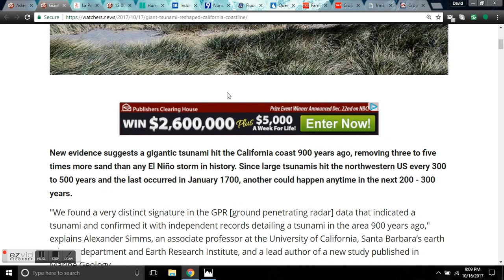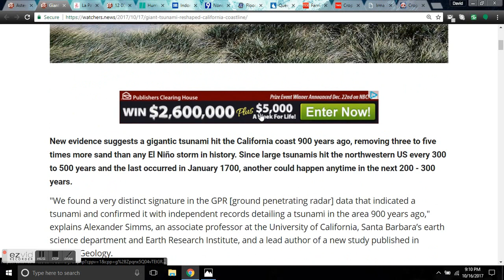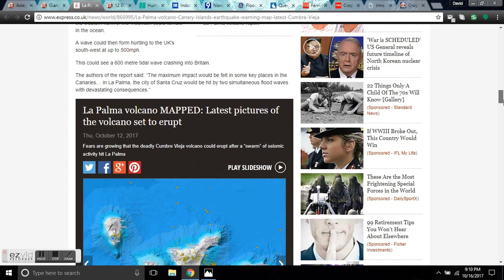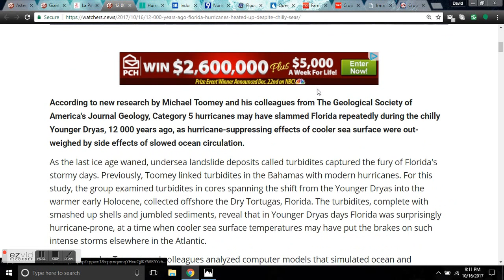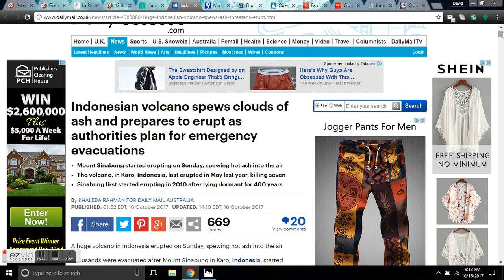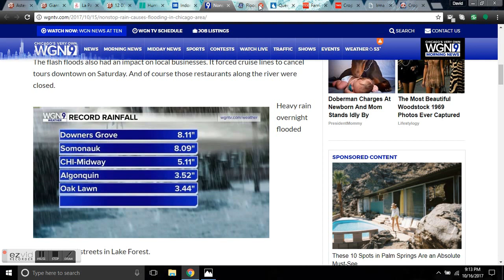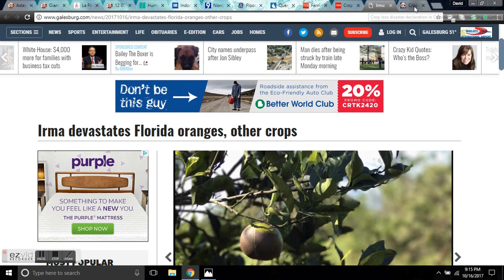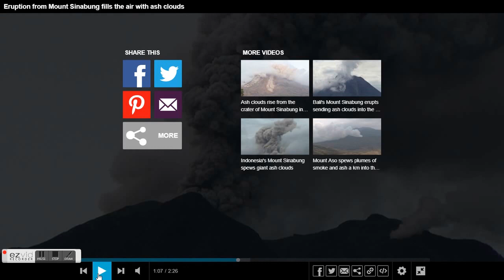Grand Solar Minimum Update 10/16/2017 - Sinabung Erupting - Flooding U.S. & India - Crop Loss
A newly discovered asteroid designated 2017 TH5 will flyby Earth at a very close distance of 0.26 LD (~99 840 km / 62 073 miles) from the surface of our planet at 17:15 UTC on October 16, 2017.

New evidence suggests a gigantic tsunami hit the California coast 900 years ago, removing three to five times more sand than any El Niño storm in history. Since large tsunamis hit the northwestern US every 300 to 500 years and the last occurred in January 1700, another could happen anytime in the next 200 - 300 years.

"We found a very distinct signature in the GPR [ground penetrating radar] data that indicated a tsunami and confirmed it with independent records detailing a tsunami in the area 900 years ago," explains Alexander Simms, an associate professor at the University of California, Santa Barbara’s earth science department and Earth Research Institute, and a lead author of a new study published in Marine Geology.

LA Palma has been smashed by hundreds of earthquakes in just 15 hours raising fears the Canary Island's volcano is about to erupt.  a shock map has been released by Spanish authorities showing where the tremors hit in the area surrounding the deadly Cumbre Vieja. There were 44 earthquakes recorded up to 2.1 magnitude hit between Friday at 1.52pm and Saturday to 4.17am.
But experts believe the total number, including ones too small to be located, within the seismic storm was 352.

According to new research by Michael Toomey and his colleagues from The Geological Society of America's Journal Geology, Category 5 hurricanes may have slammed Florida repeatedly during the chilly Younger Dryas, 12 000 years ago, as hurricane-suppressing effects of cooler sea surface were out-weighed by side effects of slowed ocean circulation.

Hurricane Ophelia Sheds Light On Another Climate Change Concern - This is the farthest east that a Category 3 hurricane has ever traveled in the Atlantic Basin since records began.

Indonesian volcano spews clouds of ash and prepares to erupt as authorities plan for emergency evacuationsL. Mount Sinabung started erupting on Sunday, spewing hot ash into the air
The volcano, in Karo, Indonesia, last erupted in May last year, killing seven. Sinabung first started erupting in 2010 after lying dormant for 400 years.